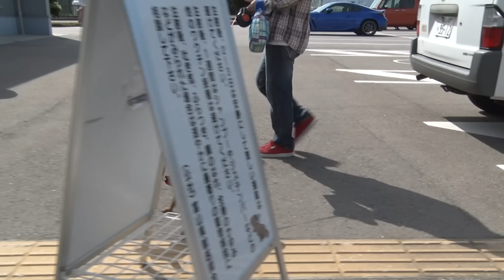2023狂犬病予防注射会場のドタバタ劇⑩ 射水市中編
2023年度、富山県内の狂犬病予防集合注射会場を取材したシリーズ10は、射水市／中編です。
尚、射水市が会場となった昨年シリーズの動画のURLは以下となります。

飼い主の皆様、獣医師の皆様、射水市環境課様、高岡厚生センター様、そしてワンちゃんたちには大変お世話になりました。この場を借りて御礼申し上げます。
犬を飼う場合は、毎年1回の狂犬病予防注射が法律で義務付けられています。平成5年までは接種率が99％でしたが、以来下降線をたどり、現在は約7割です。尚、この数字は、登録をしている犬に対する接種率です。これに未登録犬を加えると接種率はさらに低くなり、実態は半数を下回っていると推測されています。

犬種の表記はジャパンケネルクラブを準拠しております。また近年はミックス犬の呼称が一般的になってきたことを踏まえ、純血種同士の交配から生まれたワンちゃんを「ミックス犬」、親犬の血統が不明のワンちゃんを「雑種」と表しております。

このコンテンツは飼い主さんらのご厚意により成立しています。批判や非難、辛辣なコメントは、ご厚意を無にすることになりますので、お手柔らかにお願い申し上げます。